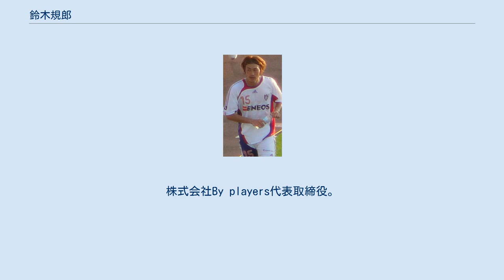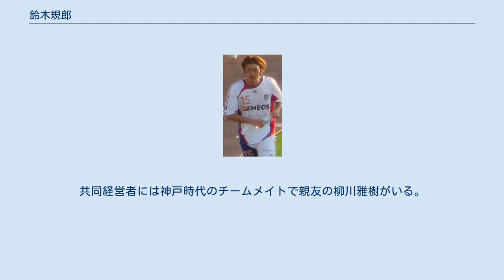鈴木規郎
鈴木規郎 鈴木 規郎（すずき のりお、1984年2月14日 - ）は、千葉県千葉市出身の元サッカー選手。
日本サッカー協会登録仲介人。
株式会社By players代表取締役。
 現役時代のポジションはディフェンダー（左サイドバック）、ミッドフィールダー（左サイドハーフなど）、フォワード（ウイング）。
 5歳の時にサッカースクールに入り、小学校時にはジェフユナイテッド市原スクールに入会。
中学に入学するとジェフ市原ジュニアユースに昇格。
1998年にはU-15クラブユース選手権で全国優勝を果たした。
しかし、チーム一丸のサッカーがしたい鈴木にとって各々がプロを目指し指導者へのアピールに躍起になっている市原は居心地が悪く、一方で前年度の高校選手権で「羽生（直剛）さんがいて、面白いサッカーをしている」と地元千葉の八千代高校に好印象を持ったことから、ユース昇格を選ばず1999年に八千代高校へ進学。
国体の優秀選手に選ばれるなど頭角を示した。
 山崎真からの勧誘を受け 2002年に高校を卒業し、FC東京へ入団。
同年11月のJ1セカンドステージ第13節清水戦でリーグ戦初出場。
2003年にはU-20日本代表としてワールドユースに参加。
左ウイングバックのポジションを山口慶や山岸智と争いつつも、4試合に先発出場した。
鈴木によれば、ロベルト・カルロスにちなんだ「ノリカル」の愛称は、U-20代表のチームメートがシュート練習の時に言い出したことがきっかけだという。
 FC東京でも出場機会を徐々に増やし、2004年6月のナビスコカップ神戸戦では、ゴールまで約30メートルの位置から左足で強烈なフリーキックを突き刺し、原博実監督から「FKだけでお客を呼べる魅力のある選手」と賛辞された。
サポーターにとっても衝撃は大きく、この得点以降FKの際は、鈴木が助走を取るだけで場内から歓声が挙がる程だった。
原は「規郎は不器用だけど…」と口癖のように語っていたが、戸田光洋や石川直宏に代わって先発出場することも増え、左サイドからの力強い突破と威力のあるシュートでサイドアタックを担った。
 2006年、ガーロ監督によってコンバートされ、左サイドバックを経験。
自身の思うような攻撃参加はできなかったものの、DFが嫌がるプレーを実感したことで、左サイドハーフへと戻ってからは一層の力を発揮。
2007年には公式戦4試合連続ゴールを挙げた。
また、相手からの警戒を掻い潜るべく右サイドハーフでもプレー。
右での突破を選択肢に持つことによって得意の左足シュートを活かした。
 チームの主力級として活躍するまでになったことで新たな刺激を求め、2008年1月、パトリック・エムボマの仲介によりフランス2部・アンジェSCOの練習に参加。
紅白戦で強烈なゴールを決めたことで高評価を得て、複数年契約の正式オファーを受けたが、先んじて鈴木獲得に乗り出していたヴィッセル神戸への移籍が基本合意に至っていたことからこれを固辞した。
 帰国後、推定移籍金約2億円で神戸へと完全移籍。
2008年序盤は左サイドバックに配され、J1第4節千葉戦では約35メートルの距離から豪快な直接FKを決めた。
シーズン半ばより内山俊彦がサイドバックの定位置を確保したため、これ以後鈴木はスーパーサブとして起用された。
2009年は攻撃的な位置での起用が考えられていたが、カイオ・ジュニオール監督との確執もあり、J1第4節清水戦での先発出場を最後にベンチ外となる試合が続いた。
 2009年6月末、依然鈴木を評価しているというアンジェSCOから再オファーが届き、同クラブへと完全移籍。
この際、FC東京在籍時のチームメートで海外でプレーを続ける福田健二のようになりたいとコメントを残している。
 2010年7月、大宮アルディージャに加入。
大宮では当初からDFで登録されシーズン終了まで左サイドバックのレギュラーを確保。
しかし2011年は金英權、2012年は下平匠と、このポジションを務める選手が相次いで補強され、左サイドハーフにも曺永哲が定着。
試合に絡めない時期が長く続いた。
2013年、攻撃力を活かしたいと登録をDFからMFへ変更。
FWや右サイドハーフで起用されるようになり、FWでの出場となったJ1第13節川崎戦で3年ぶりの公式戦ゴールを記録した。
 201...